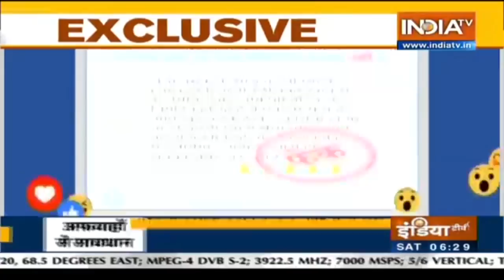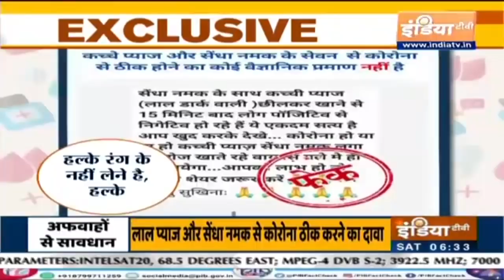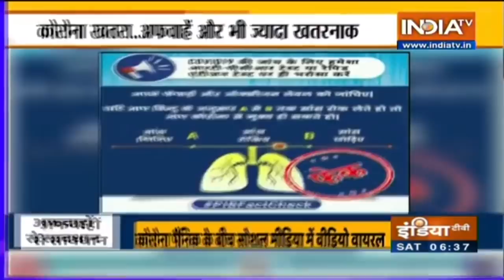क्या पानी से फैलता है कोरोना ? काला नमक खाने से नहीं होगा COVID-19? | वायरस से जुड़े हर फर्जी खबरें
IndiaTV brings this detailed report on the false news and reports being spread over coronavirus pandemic. Take a look: